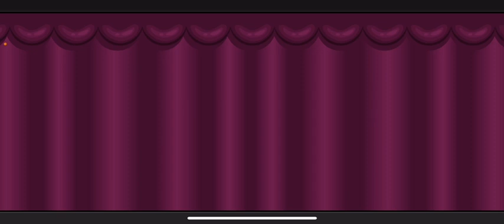Papa Paleteria to go! Ep59 I was wearing that hat though 2 electric Boogaloo ￼￼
gaming papalouie weird in this episode. We continue the quest to give every person an ice cream treat and we try and get some. ￼ more stickers and the one like the Roy one but he’s rude and I don’t like him ￼￼